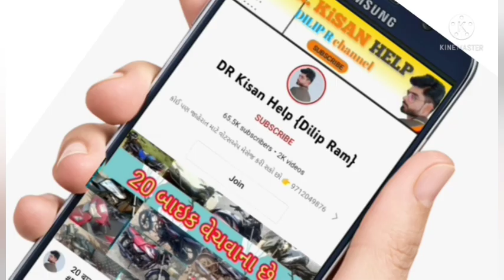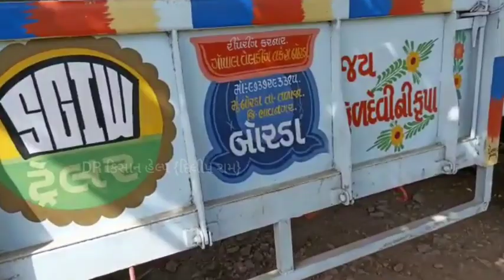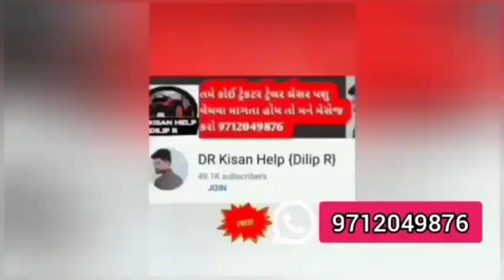7 ટ્રેકટર અને ટ્રેલર વેચવાના છે, old Vehicle and trelar sell vechvana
7 ટ્રેકટર અને ટ્રેલર વેચવાના છે, old Vehicle and trelar sell vechvana @DRKisanHelp_DilipRam

હિતેશ ભાઈ: sold
જીતુ ભાઇ: sold
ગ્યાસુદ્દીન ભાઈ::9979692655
સેલેષ ભાઈ: sold
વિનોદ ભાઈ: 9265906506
તખું ભાઈ: sold
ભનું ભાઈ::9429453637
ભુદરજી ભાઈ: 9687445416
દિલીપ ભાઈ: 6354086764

DR_Kisan_Help_{Dilip_R}
DR_kisan_help{Dilip_R}
 juna tecter vesvana,
Purana tractor Bazar,
 le ves,
tractor price,